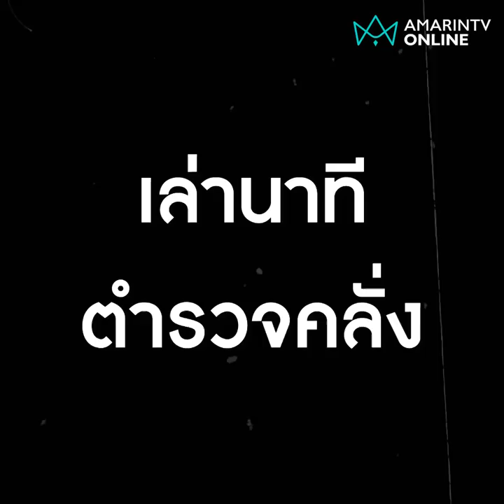ครูพี่เลี้ยงช็อก เล่านาทีตำรวจคลั่ง ยิง ครู-เด็ก คาตา | คลิปเดียวรู้เรื่อง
ครูพี่เลี้ยงช็อก เล่านาทีตำรวจคลั่ง ยิง ครู-เด็ก คาตา